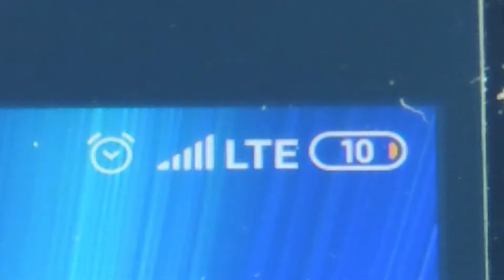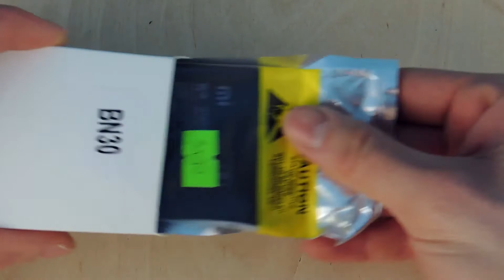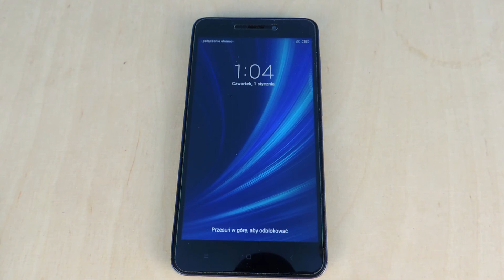WYMIANA BATERII w Xiaomi Redmi 4A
Po naprawie Homtom'a S99 przyszedł czas na wymianę baterii w Xaiomi Redmi 4A.

Tym razem biorę na tapetę Redmi 4A, który swego czasu był bardzo ciekawym, budżetowym wyborem dla mało wymagających użytkowników.

Ogniwa we współczesnych smartfonach z uwagi na duży ekran i budowę samego telefonu podlegają znacznemu obciążaniu. Wraz z upływem czasu ich wydajność zmniejsza się, przez co musimy ładować telefon coraz częściej.

W tym materiale pokażę wam, że wymiana wcale nie jest tak trudna jak może się wydawać.

Na skróty:

0:17 O Redmi 4A
0:49 Demontaż tylnej obudowy
2:02 Demontaż obudowy elektroniki
4:08 Demontaż baterii
5:30 Dobór ogniwa na wymianę
5:50 Ponowny montaż

UWAGA !
W nomenklaturze elektronicznej pojęcia bateria i akumulator nie są wymienne. W zasadzie większość urządzeń elektronicznych korzysta z AKUMULATORÓW, które w przeciwieństwie do BATERII można ładować.

Jednak w zawiązku, z tym że wideo kieruję raczej do zwykłych użytkowników, a nie serwisantów, pozwoliłem sobie użyć powszechnie stosowanego terminu BATERIA, mimo że ogniwo, które wymieniam na filmie, jest w rzeczywistości AKUMULATOREM.
Narzędzia do podważania:
Wkrętak precyzyjny z wymiennymi końcówkami:
Wykonuję naprawy elektroniki, projekty elektroniczne, druk 3D (wydruk, modelowanie) oraz oświetlenie LED na zamówienie

Social:
-współpraca/ projekty/ B2B

Masz problem? Chcesz zadać pytanie ?
Zapraszam na konsultacje (messenger) :
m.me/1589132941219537